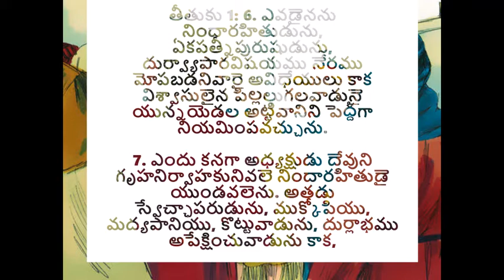నిందా రాహితులుగా ఉండుట | Being blemishless for God - అనుదిన మన్నా by Pastoress Jhansi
As children of God, we are alled to be blemishless for Christ as we are in the focus all the time. Satan always wits to see if we slip up and see how to get us down. When we are under constant war with Satan, it is always important to be vigilant. Listen to this TeluguChristianMessage